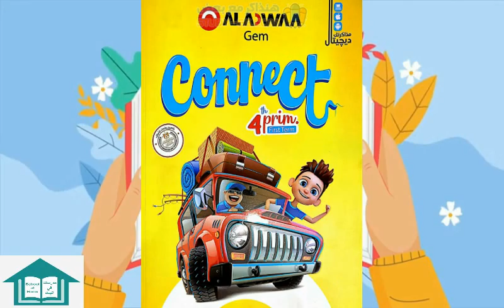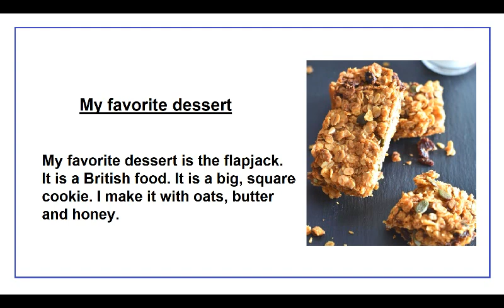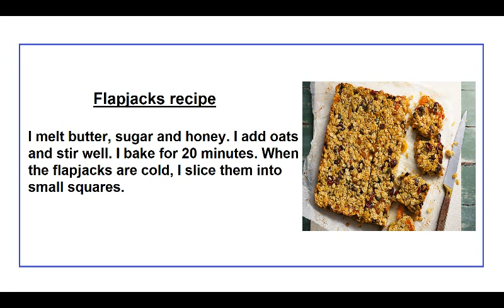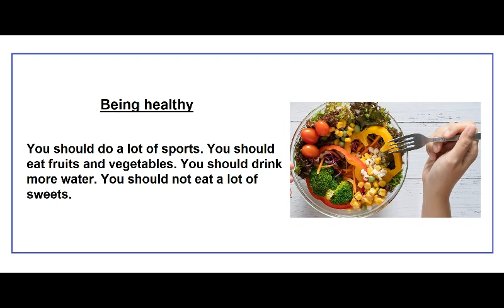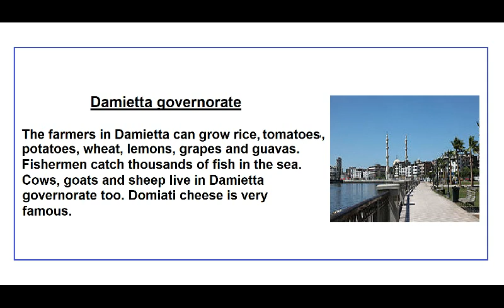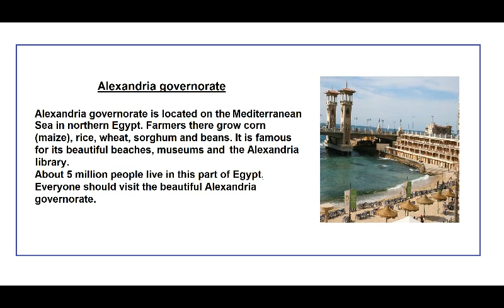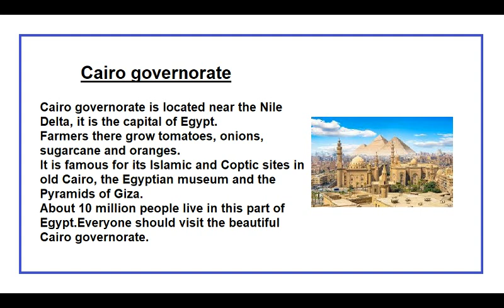Connect primary 4 Paragraph Writing Unit 1 كونكت الرابع الابتدائي كتابة براجراف ملصق الوحدة الأولي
Connect 4th primary Paragraph Writing Unit 1 كونكت الرابع الابتدائي كتابة براجراف ملصق الوحدة الأولي